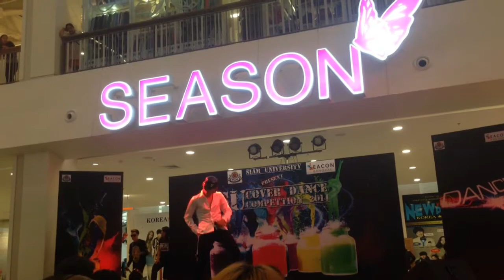140119 Daesung SOLO Look at me + Gwisoon : Lollipop CZ show@ Siam U cover dance 2014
Lollipop CZ Special show Daesung solo Look AT me + Gwisoon by daemost Lollipop cz
Siam U cover dance 2014 / 01 /19